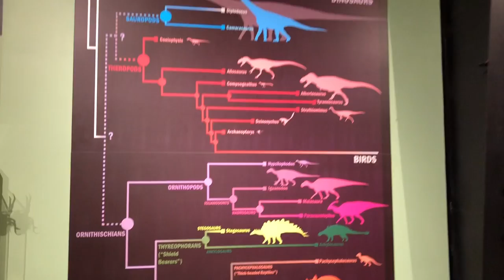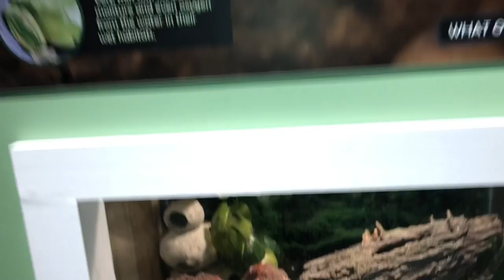Tanglewood Preserve Dinosaurs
Tanglewood Preserve Dinosaurs walkthrough